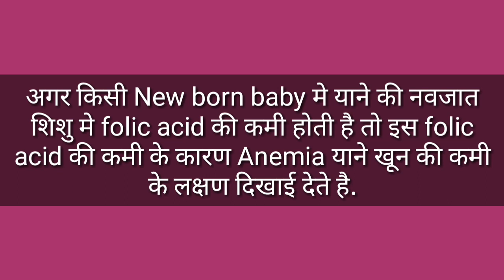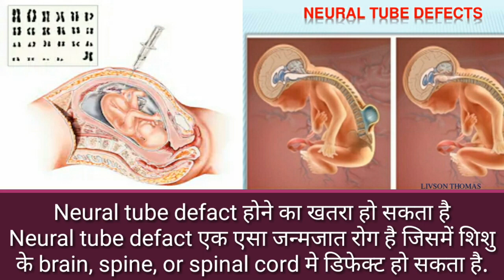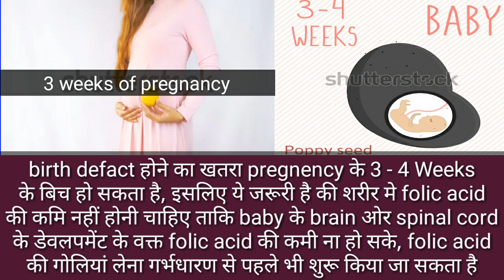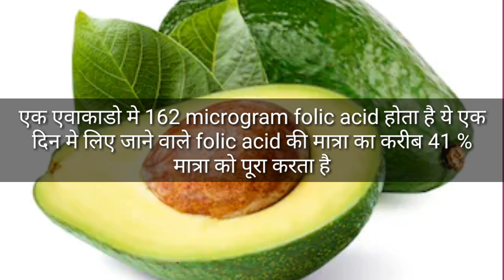Folic acid during pregnancy || folic acid Medicine In Pregnancy.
prenatal vitamin with the recommended 400 micrograms (mcg) of folic acid before and during pregnancy can help prevent birth defects of your baby's brain and spinal cord.

• folic acid during pregnancy
• cause of folic acid during pregnancy
• folic acid
• folic acid pregnancy dose
• when should a pregnant women start to taking folic acid

• what does a Folic acid do for a pregnant woman
• what happens if you don't take pregnancy during pregnancy
• garbhavastha mai folic acid ke fayde
• whay folic acid given in pregnancy
• गर्भावस्था मे फोलिक एसिड के फायदे
• गर्भावस्था मे फोलिक एसिड महत्व
• whay do I need folic acid in pregnancy
• folic acid medicine
• folic acid tablets
• folic acid rich food
• folic acid supplement during pregnancy
• folic acid deficiency in pregnancy